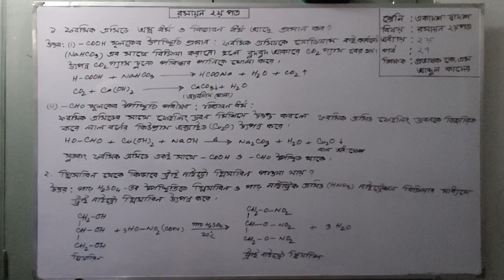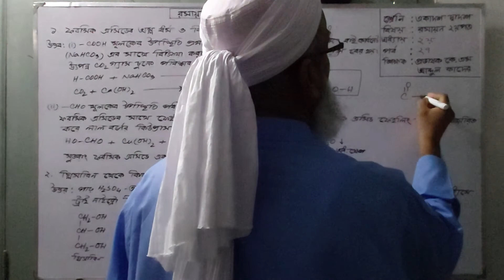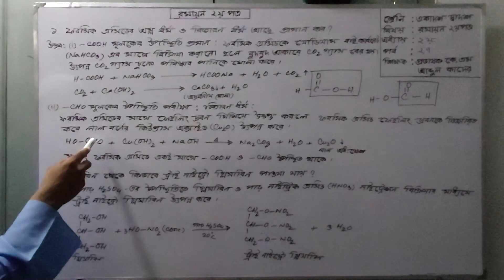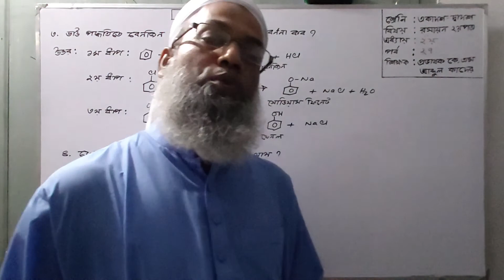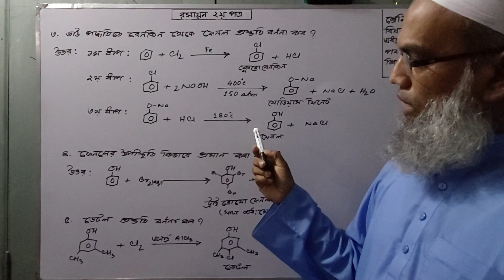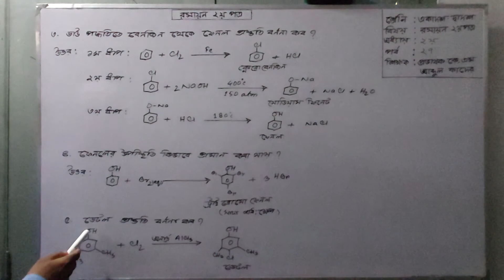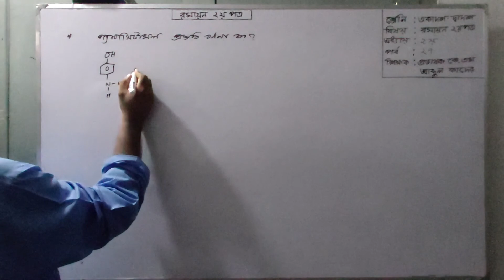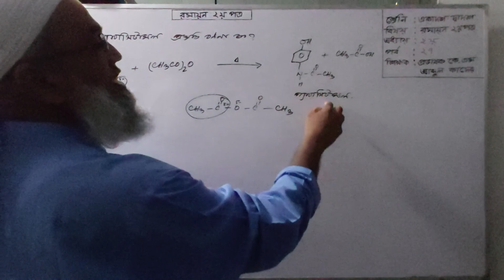শ্রেণি : একাদশ-দ্বাদশ বিষয় : রসায়ন ২য়পত্র অধ্যায় : ২য় শিক্ষক : প্রভাষক কে এম আব্দুল কাদের। পর্ব : ২৭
ফরমিক এসিডের অম্ল ধর্ম ও বিজারণ ধর্মের প্রমান,ট্রাই নাইট্রো গ্লিসারিন, ফেনল,ডেটল ও প্যারাসিটামল প্রস্তুতি এবং ফেনলের উপস্থিতি প্রমান।